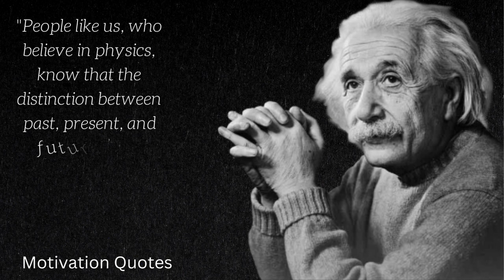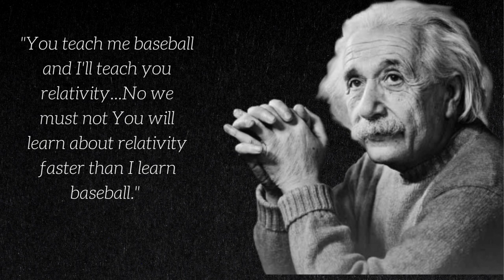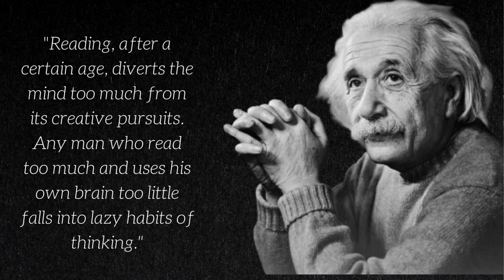albert einstein quotes albert einstein – quotes that can make you a genius what did albert einstein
instein’s parents were temporal, middle- class Jews. His father, Hermann Einstein, was firstly a featherbed salesperson and latterly ran an electrochemical plant with moderate success. His mama , the former Pauline Koch, ran the family ménage. He'd one family, Maria( who went by the name Maja), born two times after Albert.

Einstein would write that two “ prodigies ” deeply affected his early times. The first was his hassle with a compass at age five. He was mystified that unnoticeable force

do brownian effect
 bio clips best science events
brownian effect
there are only two ways to live your life